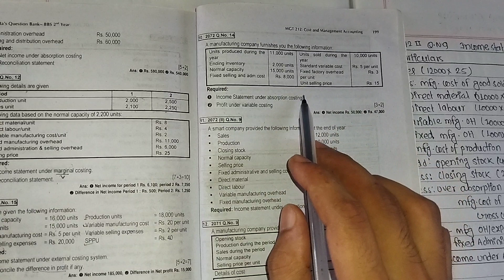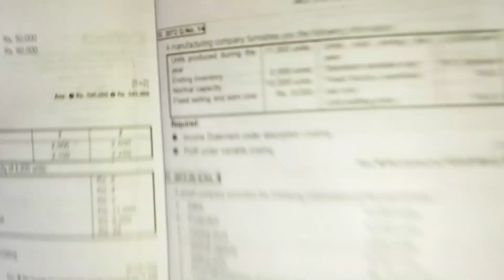variable and absorption costing//2072Q.n14// bbs 2nd year